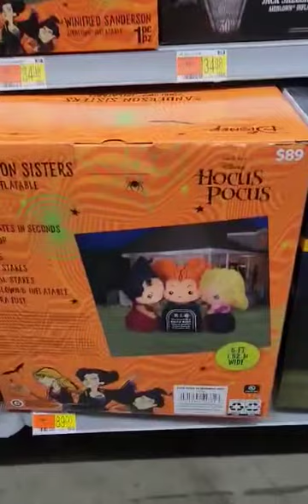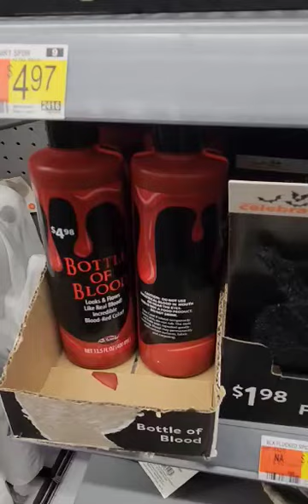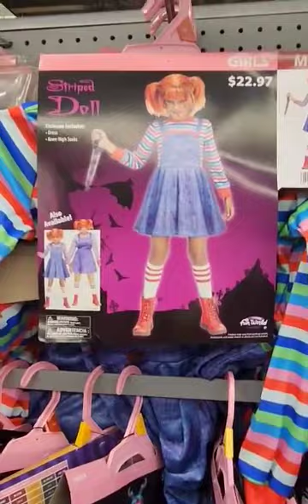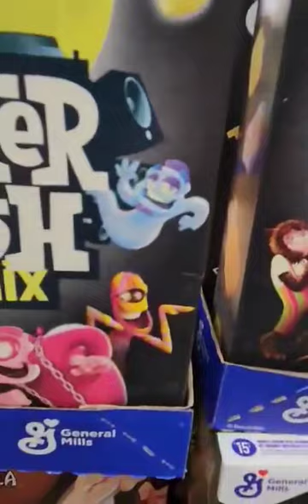Halloween sightings at Walmart, Rt. 27 Edison